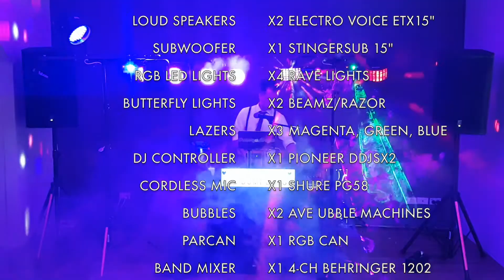🎉 DJ PACKAGE 2.0 🎉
X2 LOUD SPEAKERS (ELECTRO VOICE ETX15")
X1 SUBWOOFER (STINGER SUB 15")
X4 RGB LED LIGHTS (RAVE)
X2 BUTTERFLY LED LIGHTS (BEAMZ/RAZOR)
X3 LAZERS (AVE; MAGENTA, GREEN, BLUE)
X1 DJ CONTROLLER (PIONEER DDJSX2)
X1 CORDLESS MIC (SHURE PG58)
X2 BUBBLE MACHINES (AVE)
X1 PARCAN (RGB)
X1 BAND MIXER (4-CH BEHRINGER 1202)
X1 MINI FOG MACHINE (Z-400 LIVINGSTONE)